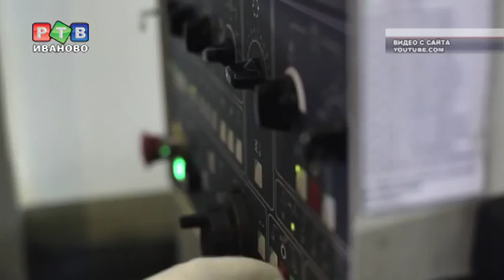"Автокран" жил, жив и еще век проживет?